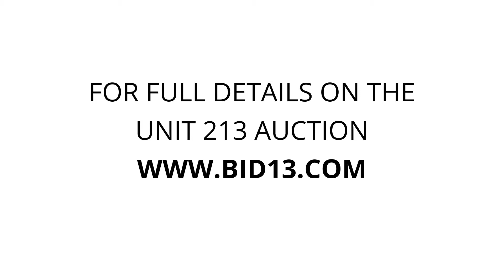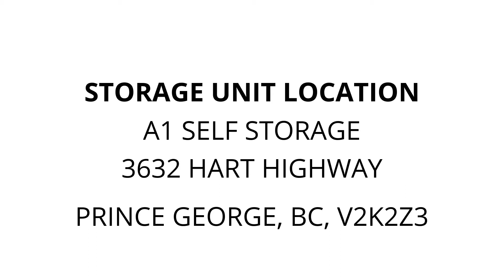A1 Self Storage - Unit 213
fridge, furniture, boxes, bins